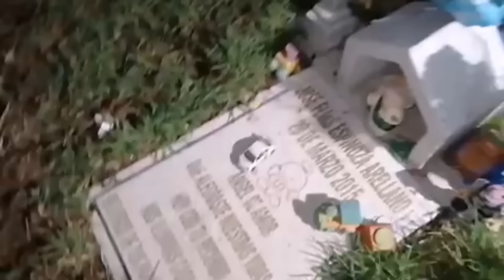Nunca Creímos Lo Que Pasaría Esa Noche//Fuertes Manifestaciones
Hola amig@s le dejo un resumen del panteón de La Niña Lupita donde quedamos pasmados con las fuertes Manifestaciones...
Creditos:Investigador Y Armonizador Maestro Manuel Briones